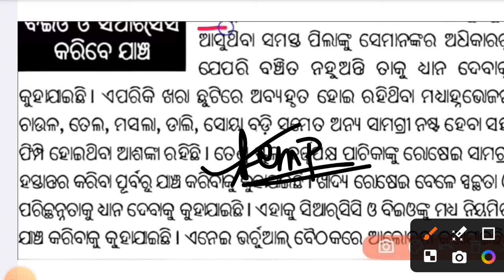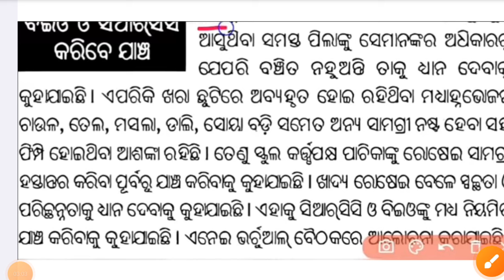ସ୍କୁଲ ଛାତ୍ରଛାତ୍ରୀଙ୍କ ପାଇଁ ବଡ଼ ସୂଚନା|today school news odisha|school open news 2024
ସ୍କୁଲ ଛାତ୍ରଛାତ୍ରୀଙ୍କ ପାଇଁ ବଡ଼ ସୂଚନା|today school newsodisha|school open news 2024|school open

cover Topics:-
today school news odia
odisha school news today
school kebe kholiba 2024
school news today odisha
school opening date 2024 today news odisha
school update news in odisha today
school kebe kholiba 2024 odia news
school news odisha today
education news odia
school news odia
odisha school closed news
odisha school summer vacation
school closed in summer vacation 2024
school opened in June 18
school open news
odisha school news due to heat wave
odisha school holiday news due to excess heat wave
today odisha school closed news summer vacation
school chhuti news 2024
school chhuti news today odisha 2024
school closed due to heat
today school holiday news